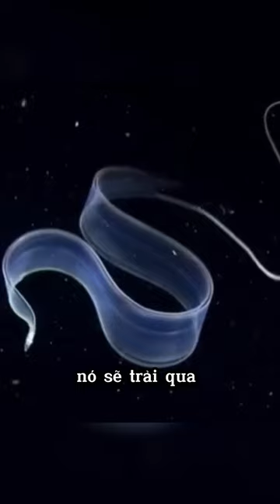Loài cá trong suốt toàn thân 😳